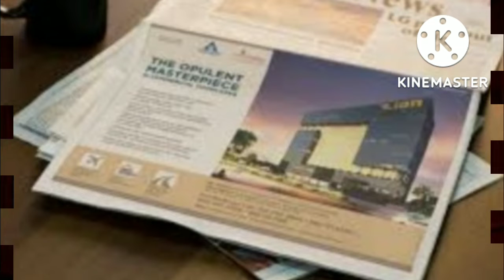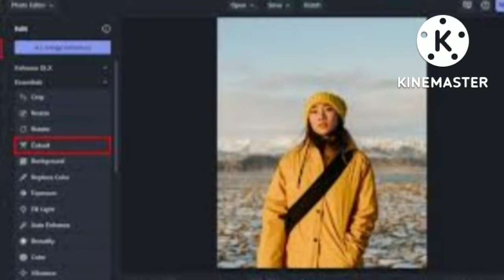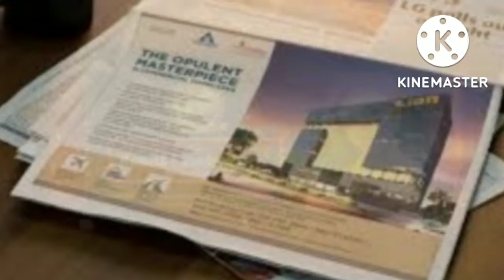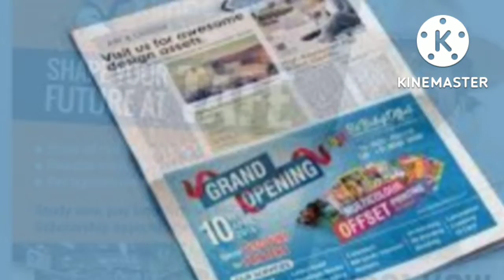ವಸ್ತುಗಳ ಮಾರಾಟಕ್ಕಾಗಿ ವೈಜ್ಞಾನಿಕವಾಗಿ ಬದಲಾದ ಜಾಹಿರಾತು ಕ್ಷೇತ್ರ 👕|Add agencys ಸಣ್ಣ ವಿವರಣೆ |K_ಮಾಹಿತಿ ಕೋಶ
ಮುಖ್ಯ ಪಟ್ಟಣಗಳಲ್ಲಿ ಜಾಹಿರಾತು ಏಜೆನ್ಸಿಗಳು ಕೆಲಸ ಮಾಡುತ್ತವೆ ಯಾವ ಬಗೆಯ ಜನರಿಗೆ ಯಾವ ರೀತಿಯ ಜಾಹಿರಾತುಗಳು ಮೆಚ್ಚಿಗೆಯಾಗುತ್ತವೆ ಯಾವ ಬಗೆಯ ಜಾಹೀರಾತುಗಳನ್ನು ನೀಡಿದರೆ ವಸ್ತುವಿನ ಮಾರಾಟ ಹೆಚ್ಚಬಹುದು ಯಾವ ಬಗೆಯ ವಸ್ತುವಿಗೆ
ಯಾವ ಪ್ರದೇಶದಲ್ಲಿ ಬೇಡಿಕೆ ಇದೆ ಈ ಎಲ್ಲ ಮಾಹಿತಿಗಳನ್ನು ಜಾಹಿರಾತು ಏಜೆನ್ಸಿ ಗಳು ಸಂಗ್ರಹಿಸುತ್ತವೆ ತಯಾರಕ ಸಂಸ್ಥೆ ಮತ್ತು ಜಾಹಿರಾತುಗಳನ್ನು ಪ್ರಕಟಿಸುವವರು ಇವರಿಬ್ಬರ ನಡುವೆ ಇಂಥ ಏಜೆನ್ಸಿಗಳು ಮಧ್ಯವರ್ತಿಗಳಂತೆ ಕೆಲಸಮಾಡುತ್ತವೆ ಕೆಲವು ದೊಡ್ಡ ಸಂಸ್ಥೆಗಳು ತಮ್ಮ ವಸ್ತುಗಳನ್ನು ಜಾಹಿರಾತು ಕೊಡುವ ಉದ್ದೇಶದಿಂದ ಪ್ರತ್ಯೇಕವಾದ ವಿಭಾಗವೊಂದನ್ನು ರಚಿಸುತ್ತಾರೆ ಜಾಹಿರಾತು ಏಜೆನ್ಸಿಯಂತೆ ಈ ವಿಭಗಾವು ವಿಷಯ ಸಂಗ್ರಹ ಮಾಡುತ್ತದೆ ಜಾಹಿರಾತುಗಳಲ್ಲಿ ಹೊಸ ಹೊಸ ವಿಧಾನ ಮತ್ತು ನಕ್ಷೆಗಳನ್ನು ಜಾಹಿರಾತು ತಜ್ಞರು ಸೃಷ್ಟಿಸುತ್ತಾ ಇರುತ್ತಾರೆ ಜಾಹಿರಾತು ಮಾಡುವಲ್ಲಿ ಸಂಸ್ಥೆ ಸಂಸ್ಥೆಗಳ ನಡುವೆ ಪೈಪೋಟಿ ಇರುತ್ತದೆ
ಜಾಹಿರಾತು ಪ್ರಕಟಿಸುವುದು ಜಗತ್ತಿನಲ್ಲಿಯೇ ಇಂದು ದೊಡ್ಡ ಕಲೆ ಜನರ ಇಷ್ಟವನ್ನು ಮಾರುಕಟ್ಟೆಯ ಅಗತ್ಯವನ್ನು ಅರಿತು ರೂಪಿಸುವ ಜಾಹಿರಾತು ವಿಧಾನ ವೈಜ್ಞಾನಿಕವಾಗಿದೆ

Images Google photos
ಪುಸ್ತಕ ಸಂಗ್ರಹ ಮಾಹಿತಿ
Book collected information

K_ಮಾಹಿತಿ ಕೋಶ

ಕನ್ನಡ ಮಾಹಿತಿ ಕೋಶ  ಕನ್ನಡ ಸಾಮಾನ್ಯ ಜ್ಞಾನ

ಸಾಮಾನ್ಯ ವಿಷಯಗಳ ಕುರಿತು ಮಾಹಿತಿ

ವಿಜ್ಞಾನ ಆರೋಗ್ಯ ಸಮಾಜ ಇತಿಹಾಸ

ಧನ್ಯವಾದಗಳು